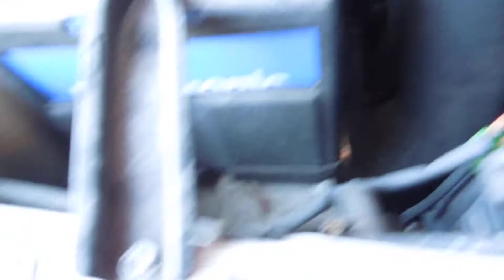R32 GT-R Engine Check @ Edward Lee's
Call Edward Lee's 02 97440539
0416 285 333  (Phil - after hours)
Edward Lee's has been at the same location since 1971.
We deliver Australia wide.